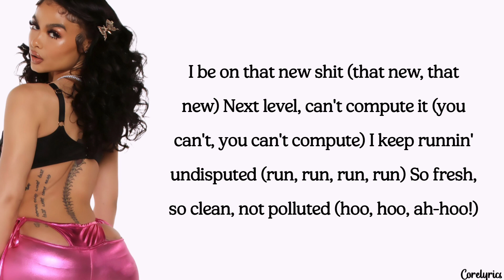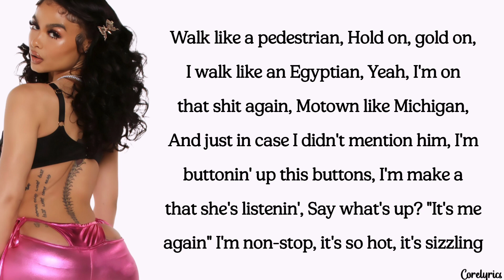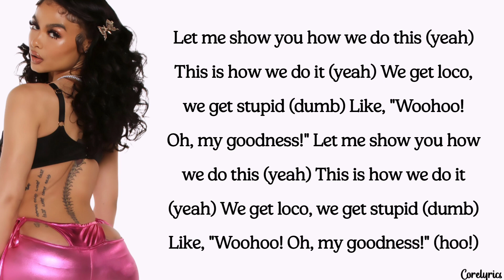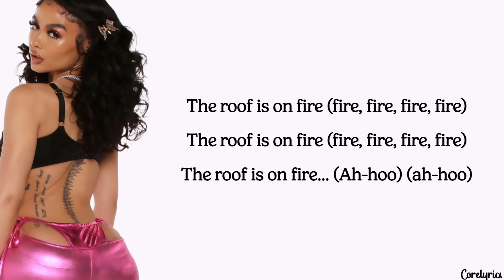India Love - Loco (lyrics)